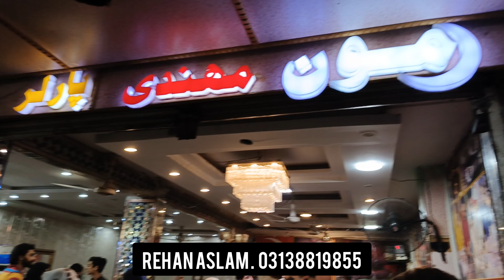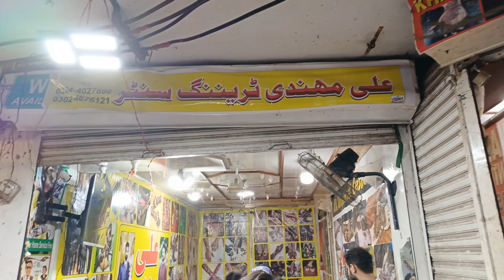Chand Rat Per Mehndi Lagwny Ka Rash